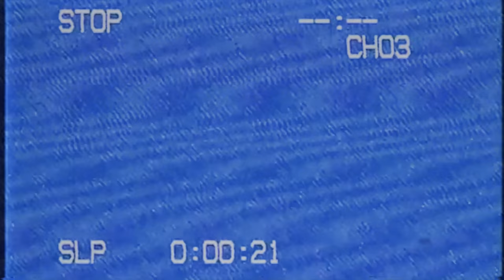Kung Fu Vampire ft. Lex the Hex Master 'Little Girl Big Mouth'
Kung Fu Vampire 'Little Girl Big Mouth" ft: Lex The Hex Master

Directed by: Kung Fu Vampire
Shot by: Paul Aspuria
Edited by: Nobe of Inf Gang & Doenut

Backstory:
in 2017, Kung Fu Vampire and Lex The Hex Master filmed a Music Video for "Little Girl Big Mouth" but the footage was stolen out of a vehicle at a show and then later recovered from a damaged hard drive. Some footage was lost but we think you will thoroughly enjoy what we did with it.